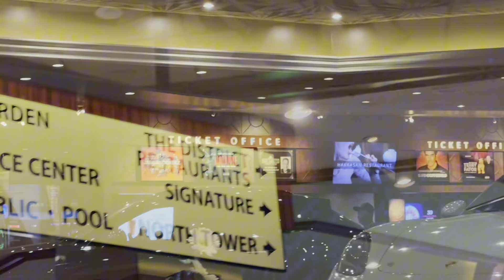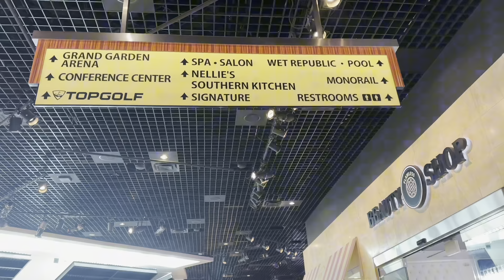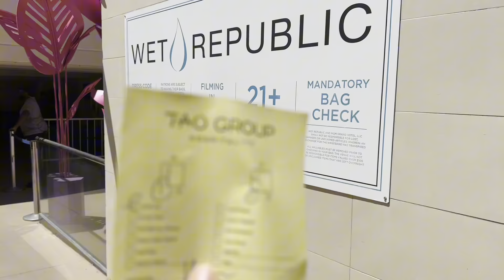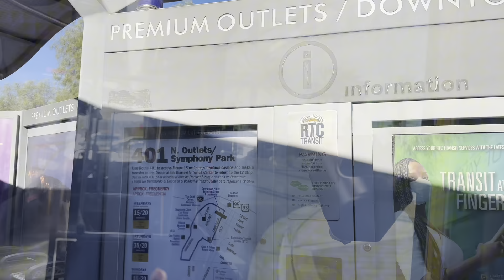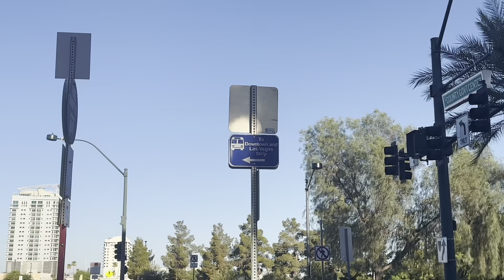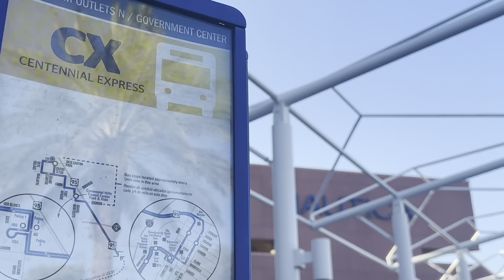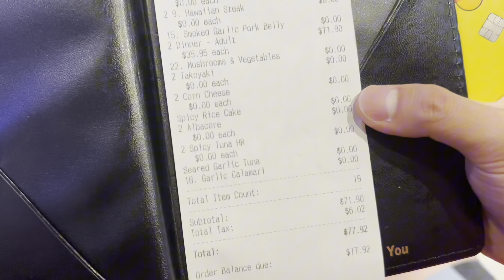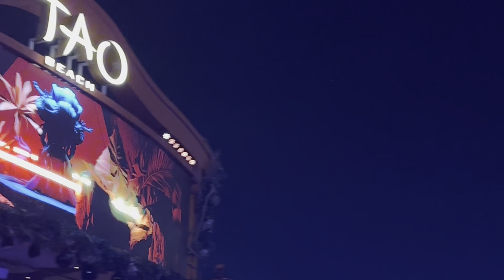how to get FREE concert ticket + pool party, Premium Outlet, BEST all you can eat BBQ in Las Vegas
FYI, all below places are accessible y Deuce on the strip bus!

Planning a Vegas trip for the upcoming holidays? This video is your go-to if:

1. You've got an extra day after checking off your main itinerary.
2. Craving something beyond the regular casino scene.
3. Not a Vegas first-timer and seeking something fresh.
4. Hunting for a unique experience.

We snagged free entry and a drink at two top outdoor day and night clubs / pool party – yes, really, for free! Check the video for the how-to!

Now, Vegas might not be famous for shopping, but did you know they've got 2 to 3 premium outlets in the city? We hit up Las Vegas North Premium Outlet, easily accessible by bus. It's operated by Simons, like the ones in Seattle or other major city, but with different collections and promotions. If you're into shopping, they have the south and another outlet too.

Our Vegas journey wrapped up with a bang – the best Buffet I've ever had! Unfortunately it’s not a vegan or vegetarian friendly. This is a hidden gem, especially for carnivores and big eater! it’s a Japanese and Korean delight you don’t want to miss out!

00:00 Intro
01:30 The secret to get the free ticket
02:40 Day Club - First pool party
03:30 How to get to premium outlet from the Strip by bus
04:05 Premium outlet
06:10 Buffet - Last dinner
07:30 Night Club - Second pool party